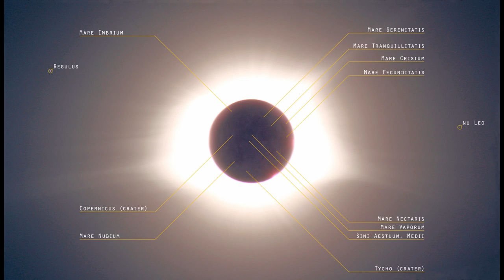Total Solar Eclipse - Aug. 21st, 2017 - Jackson (US-WY)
These pictures have been taken by Annick and Jean-Claude MERLIN during the total solar eclipse of August 21, 2017 in Jackson, Wyoming, USA.
Fisheye Samyang 8 mm for the general image with landscape. Nikkor 300 mm lens for the detailed images of the eclipse.

Pictures & Processing: Annick & Jean-Claude MERLIN
Animation & Rendering: David MERLIN (...me)